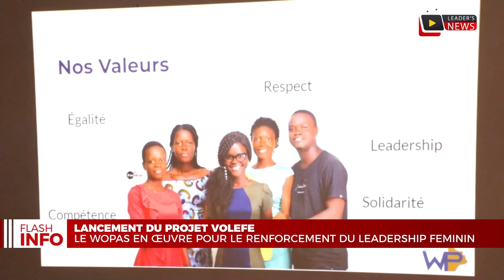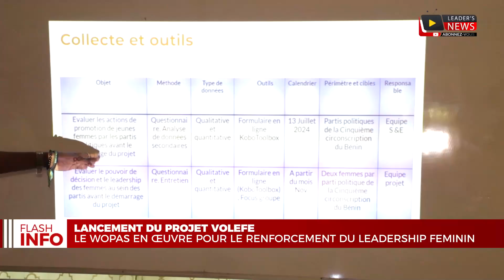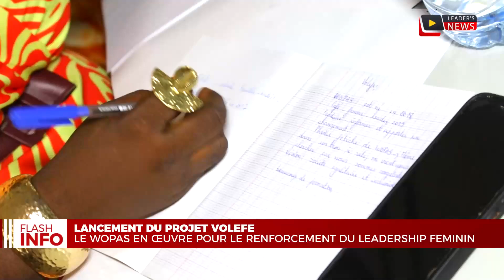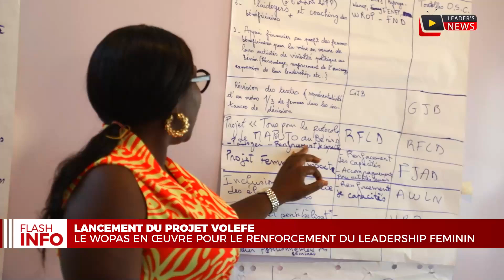LANCEMENT DU PROJET VOLEFE AVEC L'ASSOCIATION WOPAS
•𝗟𝗘𝗔𝗗𝗘𝗥'𝗦 𝗡𝗘𝗪𝗦

Bienvenue sur la chaîne YouTube officielle de INSTINCT LEADER, Leader’s News.

Note : Nous ne détenons aucun droit sur la musique utilisée.